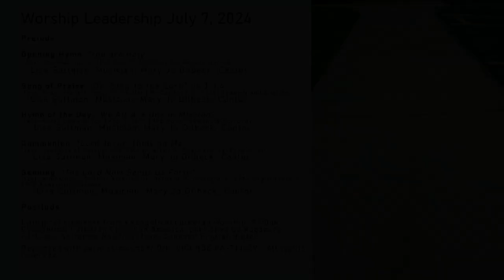Worship For July 7 2024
Welcome and thank you for joining us for another week of worship here at Trinity! If you would like to support our cause feel free to follow the link to give